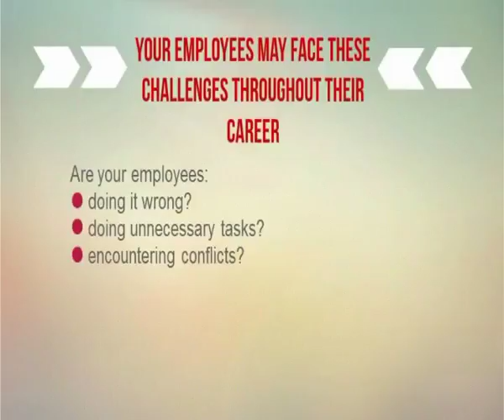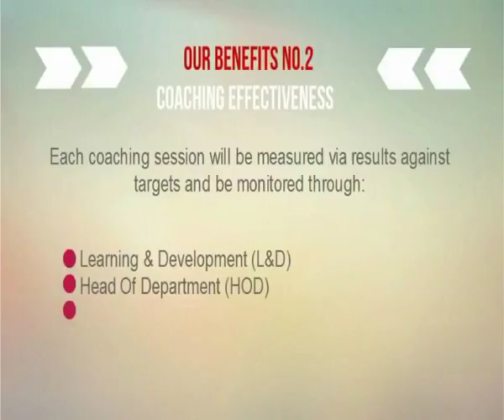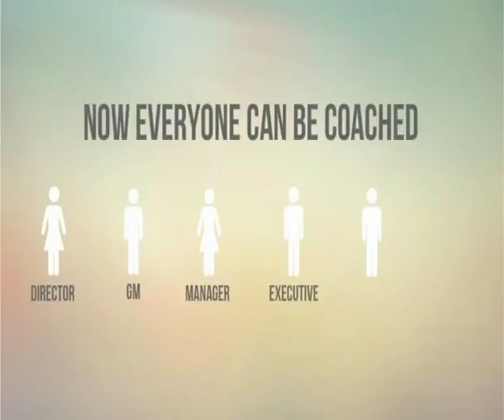buddy lourdes b2b